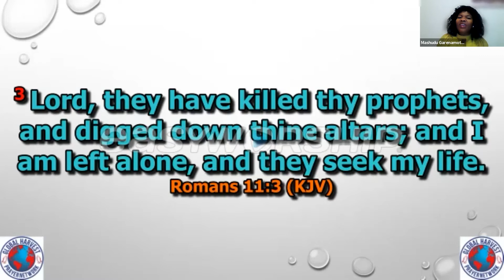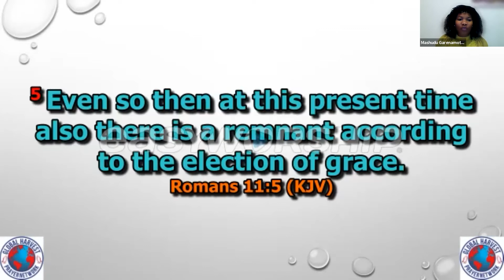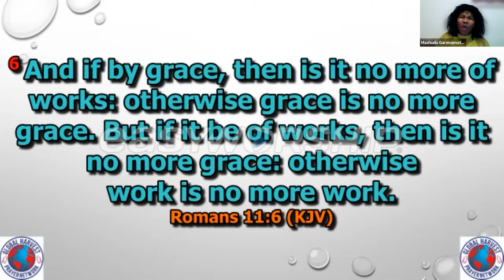GHPN - Revival Fire Outbreak among the Youths (Pastor Mashudu Garenamotse): 18-10-2021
Host: Pastor Light Eze